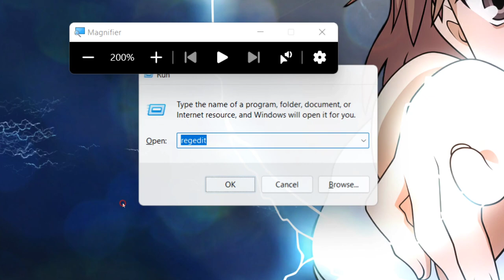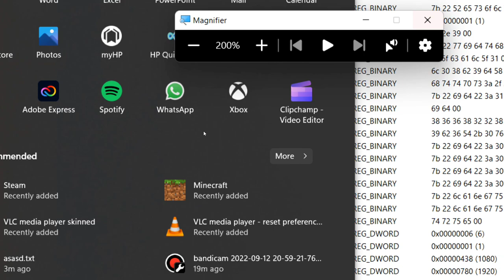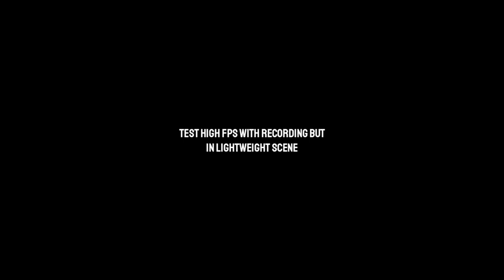How To Bypass FPS Limit in Honkai Impact 3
+ + ElivenA Notes + +

This video will explain you simple way to Bypass FPS limit (For prevent Jumpsec)

This trick only work on PC version

NOTE : All video graphics setting are use HIGH

My Specs :
CPU : Ryzen 7 5800H
GPU : RTX 3070 Ti
SSD : 512GB Hynix + 512GB PnY (Dual SSD)
RAM : 16 GB DDR4 Dual Channel
Screen : 144Hz + 45% NTSC

CMIIW for my Tutorial